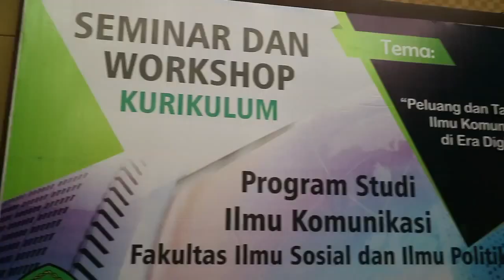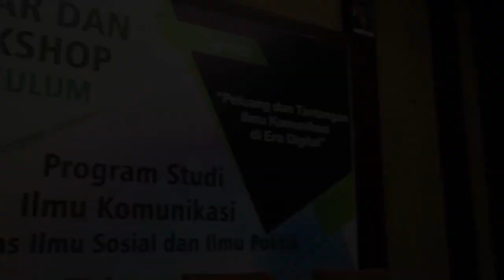Seminar dan Workshop Kurikulum Prodi Ilmu Komunikasi Fisip Unmul Tahun 2018